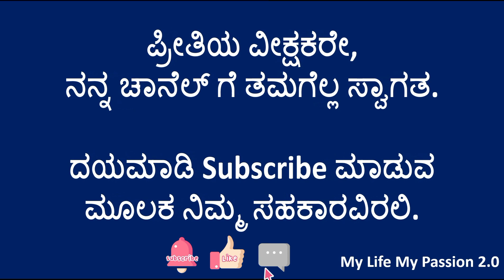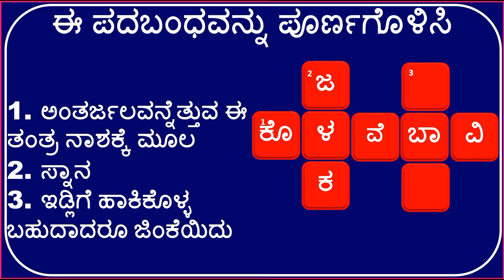ಈ ಪದಬಂಧವನ್ನು ಪೂರ್ಣಗೊಳಿಸಿ || Kannada Padabandha || Kannada Crossword Puzzle